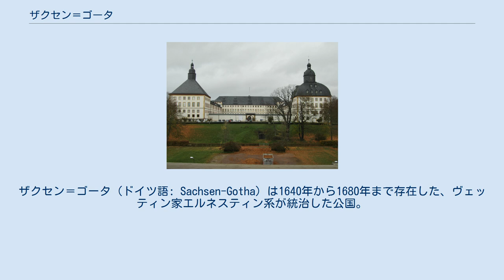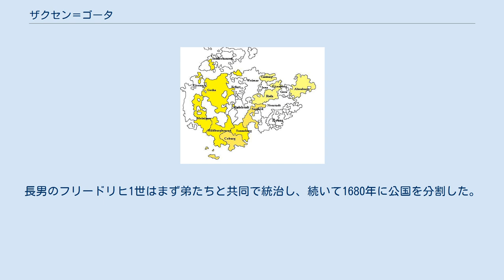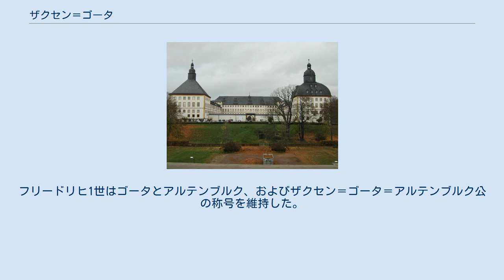ザクセン＝ゴータ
ザクセン＝ゴータ（ドイツ語: Sachsen-Gotha）は1640年から1680年まで存在した、ヴェッティン家エルネスティン系が統治した公国。
領土は現ドイツのテューリンゲン州の一部にあたる。
 ゴータのフリーデンシュタイン城 1640年、ザクセン＝ヴァイマル公ヴィルヘルムは弟のエルンスト1世のためにザクセン＝ゴータの分領を創設した。
エルンスト1世はゴータに居を構え、1643年から1654年まで自らの居城であるフリーデンシュタイン城を築き上げた。
また同時にザクセン＝アイゼナハ公国も創設され、三男坊のアルブレヒト4世が公位についた。
 アルブレヒト4世は1644年に子のないまま死去、ヴィルヘルムが首都のアイゼナハとヴァルトブルクを獲得した一方、エルンスト1世は残りの大部分を相続した。
1660年、エルネスティン家とアルベルティン家の間で数十年間争われたヘンネベルク家領の相続がようやく決着、ザクセン＝ゴータもその一部を併合した。
1672年にザクセン＝アルテンブルク公フリードリヒ・ヴィルヘルム3世が後継者のないまま死去すると、エルンスト1世は妻エリザベート・ゾフィー・フォン・ザクセン＝アルテンブルクを通してザクセン＝アルテンブルクの大半を併合した。
このとき、エルンスト1世はザクセン＝ゴータ＝アルテンブルク公の称号を得た。
 1675年にエルンスト1世が死去するときには公国の所領が創設時より大きく拡大した。
長男のフリードリヒ1世はまず弟たちと共同で統治し、続いて1680年に公国を分割した。
フリードリヒ1世はゴータとアルテンブルク、およびザクセン＝ゴータ＝アルテンブルク公の称号を維持した。
これ以降の歴史はザクセン＝ゴータ＝アルテンブルクを参照のこと。